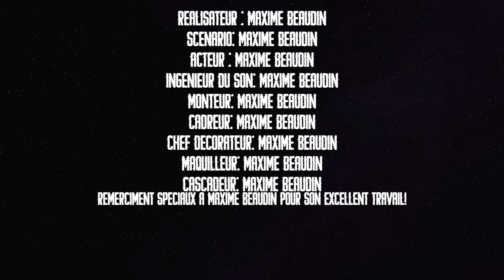2001 L'ODYSSÉE DE L'ESPACE CRITIQUE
2001: l'Odyssée de l'Espace